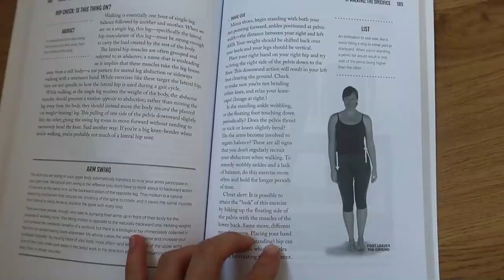Książki, które zmienią Twoje myślenie o ruchu - Na macie przy herbacie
W kolejnym odcinku Na macie przy herbacie opowiadam o książkach, które zainspirowały mnie do  zmiany myślenia o ruchu, a także o tym jaki ma on wpływ nie tylko na nas samych ale także na świat, w jakim żyjemy. Zobacz odcinek i poznaj moje polecenia książkowe, być może znajdziesz coś inspirującego dla siebie.

Oto książki, o których mówię w tym filmiku:
1. Move your DNA, Katy Bowman
2. Movement matters, Katy Bowman
3. Sapiens Od zwierząt do bogów, Yuval Noah Harrari
4. Ostatnie dziecko lasu, Richard Louv
5. W zdrowym ciele zdrowy mózg, Anders Hansen